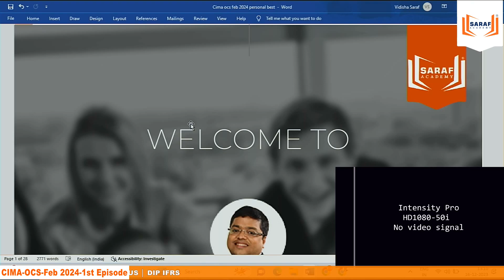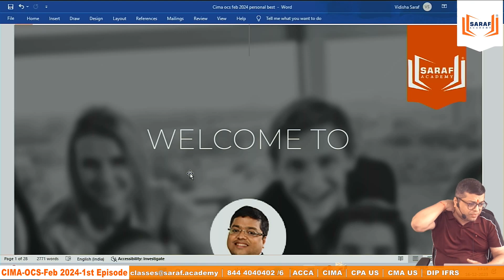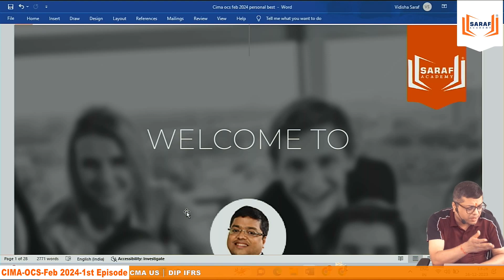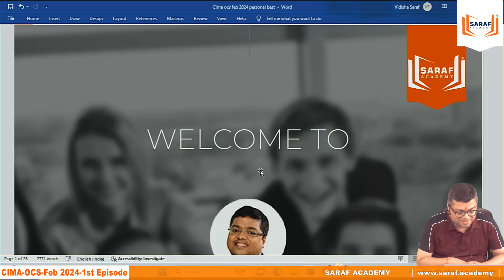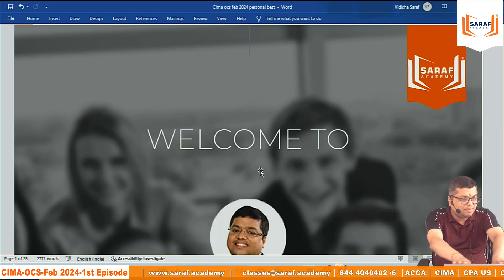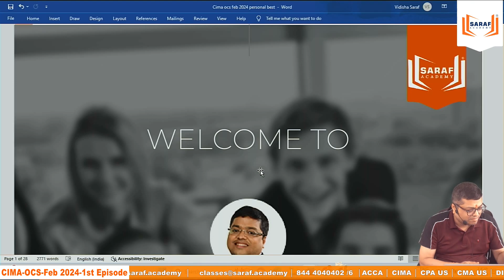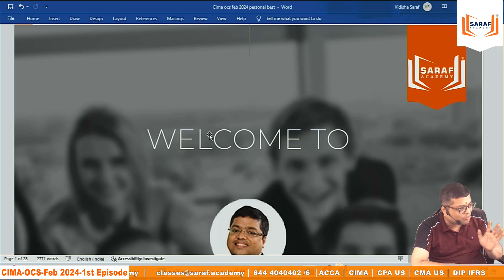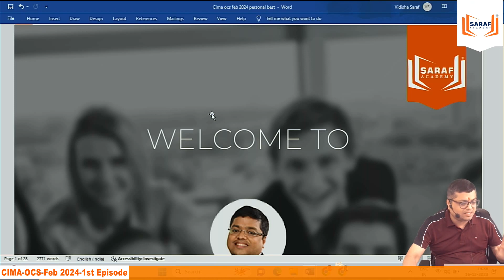CIMA OCS Feb 2024 -Strategy to pass the exam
How to study CIMA OCS ?
Passing Criteria ?
How to prepare ?
Material to refer

𝐀𝐂𝐂𝐀 | 𝐈𝐅𝐑𝐒 | 𝐂𝐏𝐀 | 𝐂𝐌𝐀 𝐔𝐒 | 𝐂𝐈𝐌𝐀